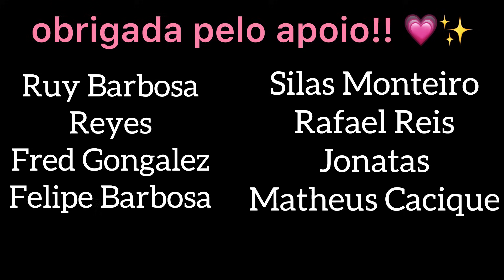ASMR PARA QUEM PRECISA DORMIR RÁPIDO 😴 | sons de boca, tapping, scratching…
obrigada por estar aqui, amo você 🌷💗